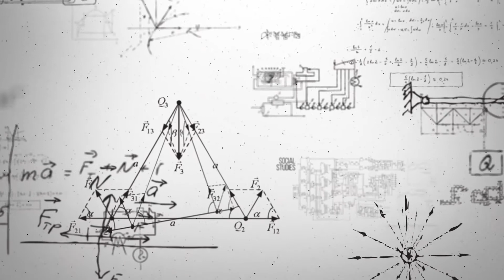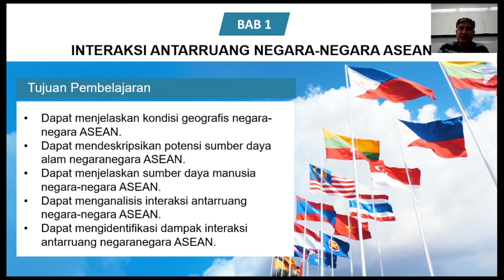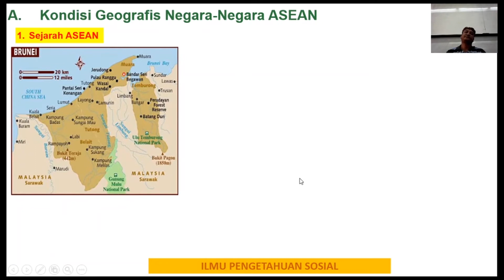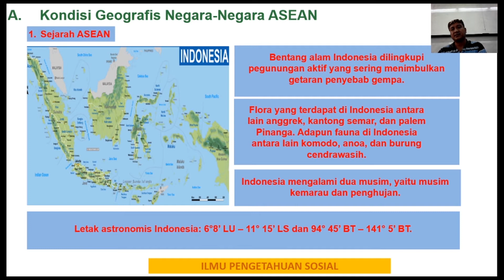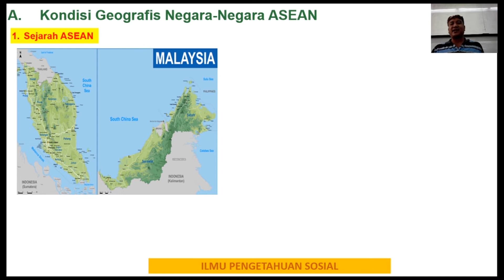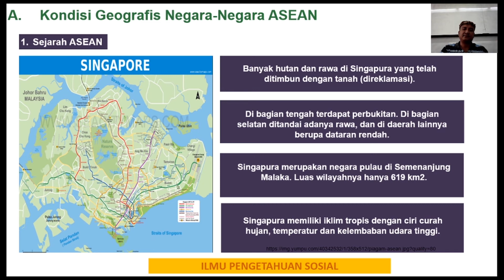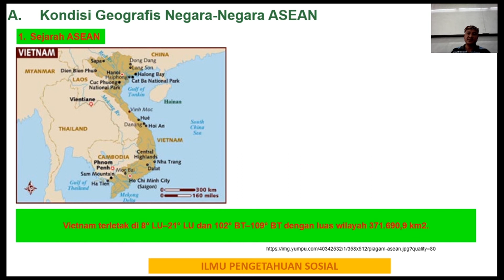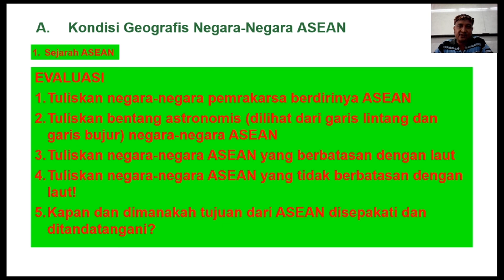SMPK3 BINA BAKTI PJJ IPS KELAS - 8 - 01 - KONDISI GEOGRAFIS ASEAN OLEH BOYKE ADRI, S.E.